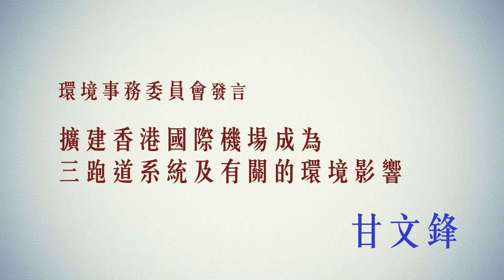甘文鋒 就擴建機場三跑道有關的環境影響發言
根據機管局提供的數據，兩條跑道系統的飛機升降容量最快將於2016年飽和，即使我們現在能夠立即開展工程，最快2023年才能使用。換句話說，我們有最少七年的時間，機場是處於接近飽和的情況下運作。作為對香港經濟非常重要的設施，卻整整需要花七年時間面對這個困局，可想而知情況是多麼嚴峻...